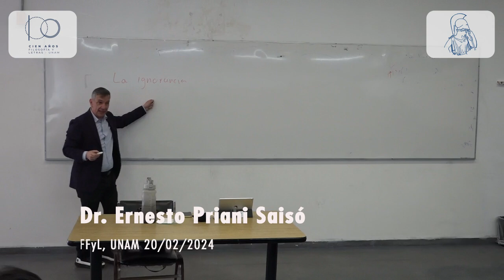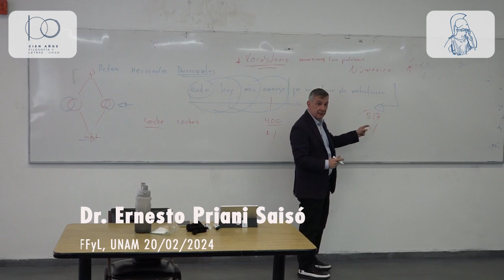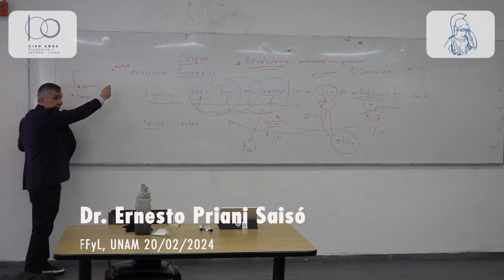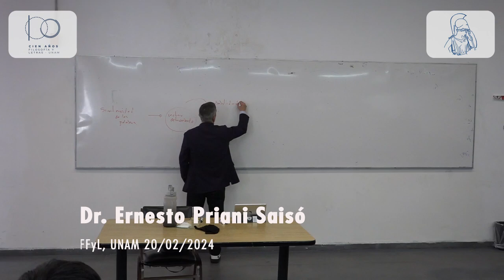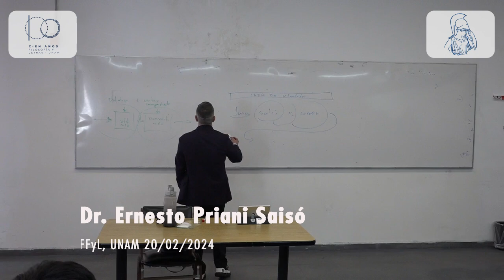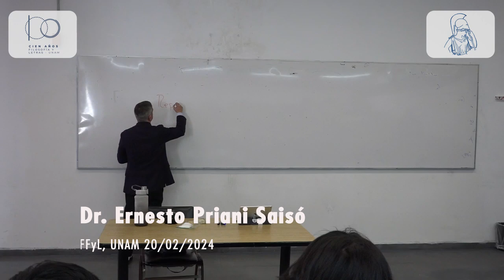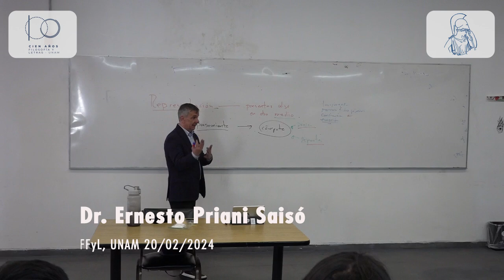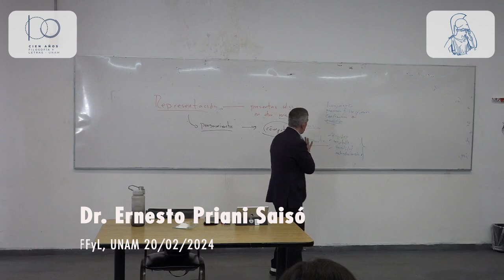Ernesto Priani. Problemas filosóficos de la Inteligencia Artificial 04. 20/02/2024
Secretaría Académica

Historia de la inteligencia artificial
Profesor: Dr. Ernesto Priani Saisó
Semestre 2024-2